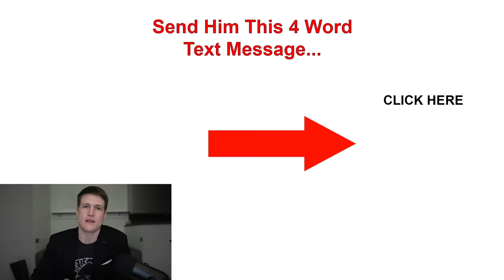Never Chase Him. Do THIS Instead...